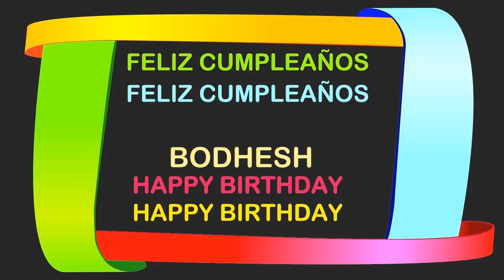Bodhesh Birthday Postcards & Postales